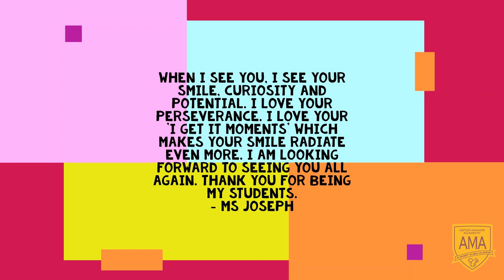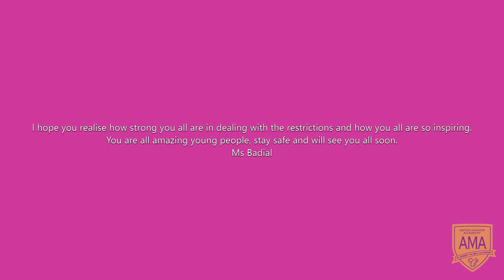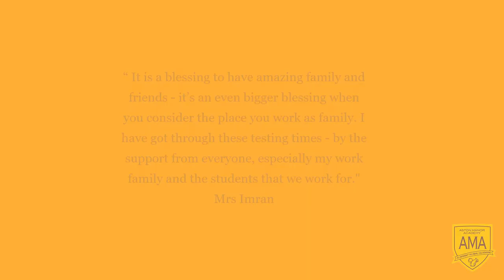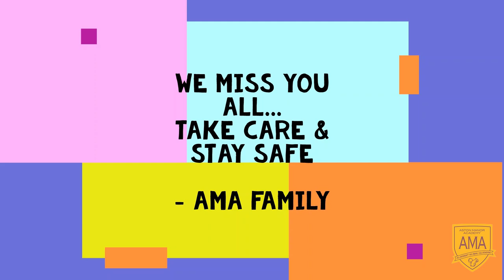Aston Manor Academy - WE MISS YOU - Lockdown 2020